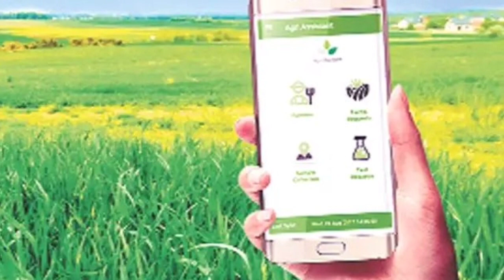Kcr revenue act 2020 ఆస్తుల సర్వేలో ఏ వివరాలు సేకరిస్తున్నారు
ఆసరా పెన్షన్ స్టేటస్ ఇలా తెలుసుకోండి
వెబ్సైట్ డైరెక్టు లింకు కోసం కింద క్లిక్ చేయండి